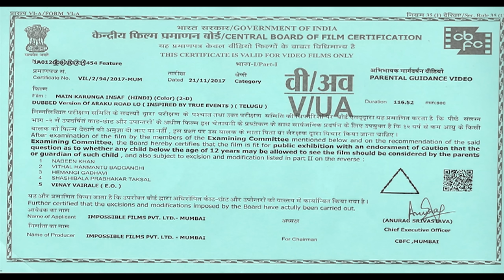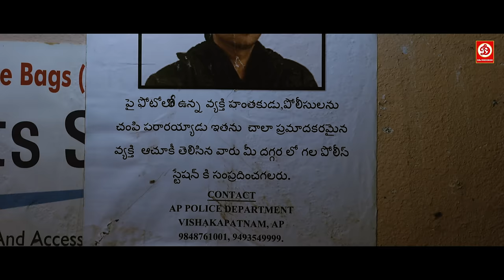Main Karunga Insaaf Hindi Dubbed Full Action Movie | Pankaj Kesari | Vijay Bholenath, Nikesha Patel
Movie: Main Karunga Insaaf (Araku Road Lo)
Starring: Pankaj Kesari, Vijay Bholenath, Nikesha Patel, Kovai Sarala, Abhimanyu Singh.
Director: Vasudev
Producer: Vijay Bholenath, Meka Bala, Subramanyam
Label: DRJ Records